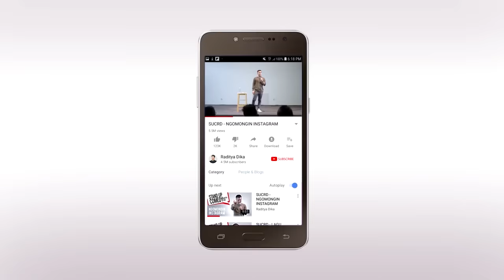KUMPUL FOUNDER STAND UP COMEDY INDONESIA! MALAH RIBUT! 😅